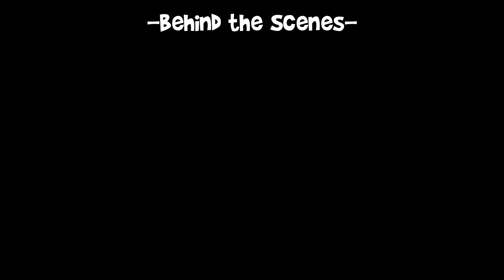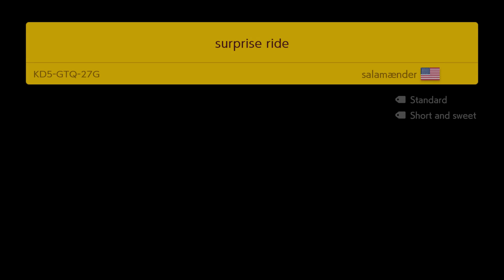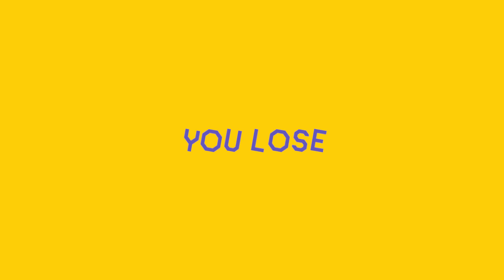James vs. Logan in - Super Mario Maker 2 (Round 1)